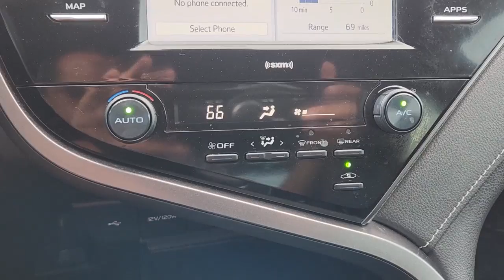2020 Toyota Camry Rockwall, Plano, Garland, Mesquite, Greenville, TX LU504796A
MIDNIGHT BLACK METALLIC Used 2020 Toyota Camry SE Auto available in 1550 I-30 Frontage Road, Rockwall, Texas at Honda Cars of Rockwall. Servicing the Rockwall, Plano, Garland, Mesquite, Greenville, TX area.

MIDNIGHT BLACK METALLIC exterior and BLACK interior SE trim. EPA 39 MPG Hwy/28 MPG City! Onboard Communications System iPod/MP3 Input Aluminum Wheels Back-Up Camera Satellite Radio. KEY FEATURES INCLUDE: Back-Up Camera Satellite Radio iPod/MP3 Input Onboard Communications System Aluminum Wheels Toyota SE with MIDNIGHT BLACK METALLIC exterior and BLACK interior features a 4 Cylinder Engine with 203 HP at 6600 RPM*. Horsepower calculations based on trim engine configuration. Fuel economy calculations based on original manufacturer data for trim engine configuration. Please confirm the accuracy of the included equipment by calling us prior to purchase.